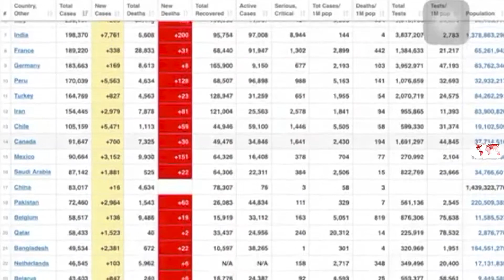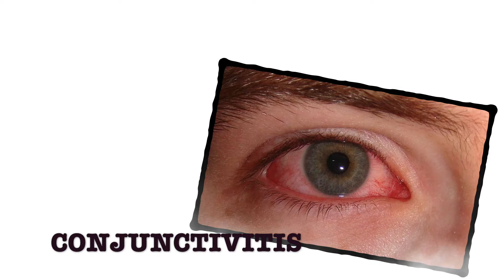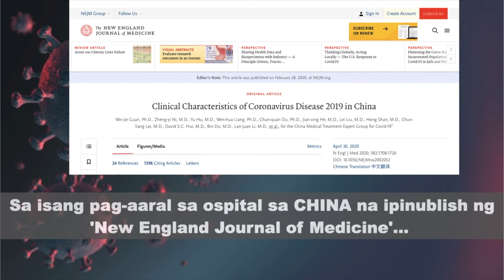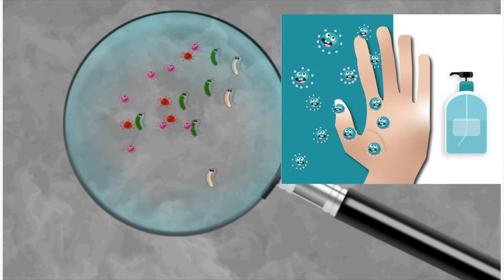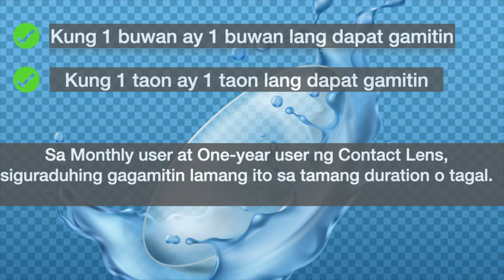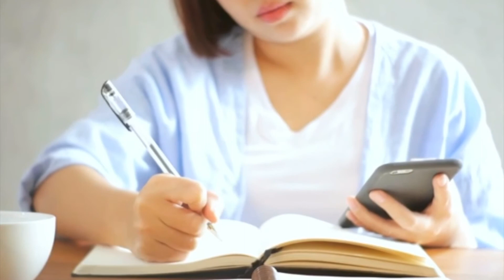BAWAL LUMABAS? PANOORIN KUNG PAANO ALAGAAN ANG ATING MGA MATA NGAYONG COVID-19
Hey/Hi Eyebaggers!

We are EyeKnow Tv.
Your Vision is our Mission.
We are a group of Professional Licensed Optometrists that provides comprehensive eye and vision care which includes eye examination, prescribing and dispensing visual aids, diagnosis and management of the conditions of the visual system.

We help our viewers by sharing in-depth knowledge and skills gained through education, training and overall years of Optometric practice. Educate the public by promulgating interactive information in the format they understand best to improve and promote Eye health.